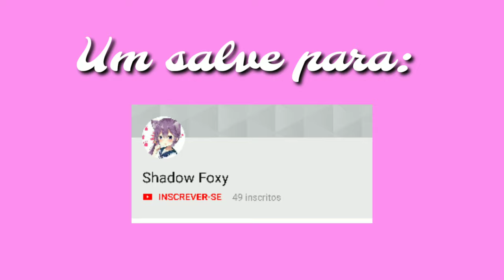Donuts Meme | Gacha Life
┏                  C o n t i n u e  ?                ┓

┗        [ Y e ѕ ] ◄               [ N o ]           ┛

•Oii lobinhas e lobinhos turu bom? Neste vídeo eu faço mais um meme espero que gostem

              ×App que eu usei×

• Gacha Life ✓
• KineMaster BTS ✓
• Powerdirector Pro ✓
• Erazer ✓
• PicsArt ×
• Ibis Paint X | x
• Pixel Lab ×
• Cute CUT Pro ✓
• YouCut ✓
• YouTube Studio ✓
• Mago Vídeo ×
         ∆Nossa Família∆
Eu :3
Laura
Mãe: Nilceia
Alex
Tayler
Hiago
Carlos
Yuki
Kaique
Lyvia
Júlia
Duda
Kaylane

Bye lobinhas e lobinhos e até a próxima!